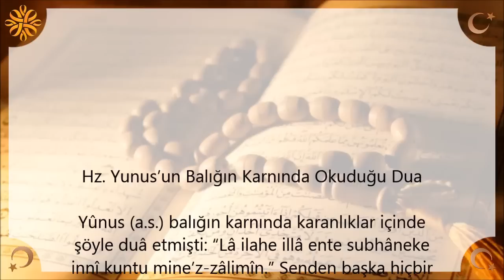Hz. Yunus’un Balığın Karnında Okuduğu Dua | Kayıp Dualar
Hz Yunus’un Balığın Karnında Okuduğu Dua, Hz Yunus Balığın Karnında Hangi Duayı Etmiştir?

Hz Yunus’un Balığın Karnında Okuduğu Dua Nedir? Hz Yunus (a.s.) Balığın karnına düşünce hangi duayı yapmıştır?

Yûnus (a.s.) balığın karnında karanlıklar içinde şöyle duâ etmişti: “Lâ ilahe illâ ente subhâneke innî kuntu mine’z-zâlimîn.” Senden başka hiçbir ilâh yoktur. Seni ten¬zih ve tesbîh ederim. Ben zâlimlerden oldum. (Enbiyâ: 87)